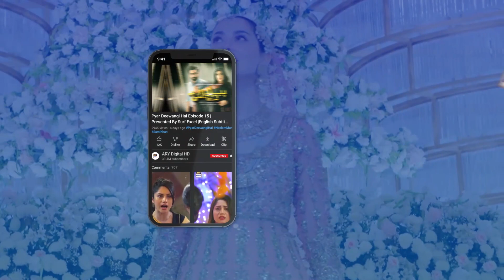Wasay bhai ko Call kyun nahi kartin